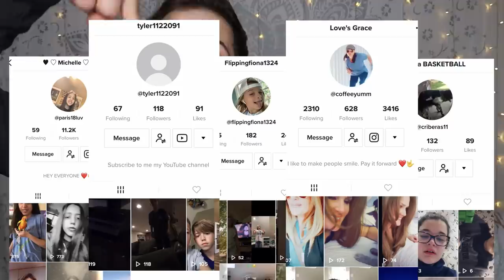Wearing FAKE HICKEYS To See How Our BEST FRIENDS React!!! *Not Good*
We Both Wore FAKE HICKEYS To See How Our Best Friends Would React!! See you in the next videos!!